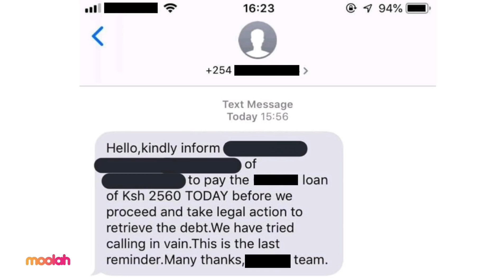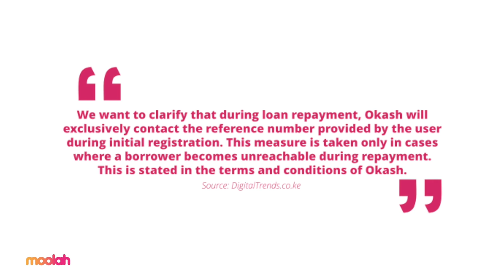Kenya's Debt shaming Culture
Online lenders such as Opesa and Okash have been warned against using debt-shaming tactics to pressure customers into paying back their debt.

Moolah is a new media company focused on providing personal finance news. We strike to inform, inspire, and entertain our audiences with well researched and well-thought-out stories and experiences. We are all about the world of money.